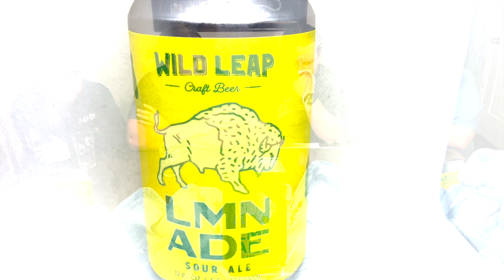Wild Leap Lemonade Sour Ale - Beer Review